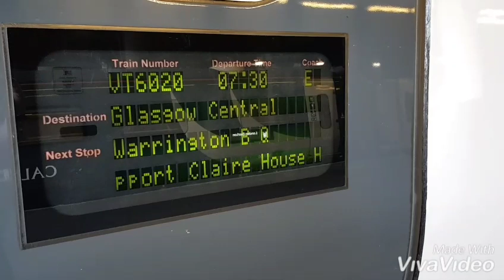Claire House Hospice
Buy the charity single to support this wonderful Hospice👍🏼 download from I Tunes or follow this